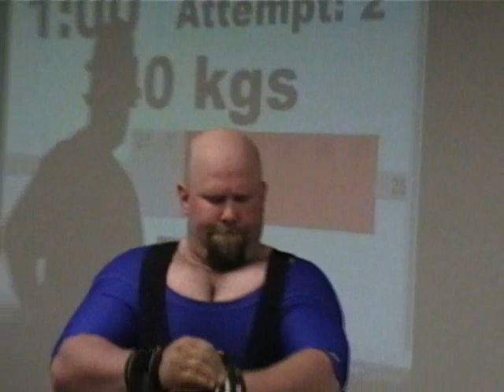John Bogart - 716 Pound Bench Press - 5/15/10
2010 USAPL PA State BP/DL Championships held on May 15th at Vision Fitness, 2555 Delta Road, Brogue, PA